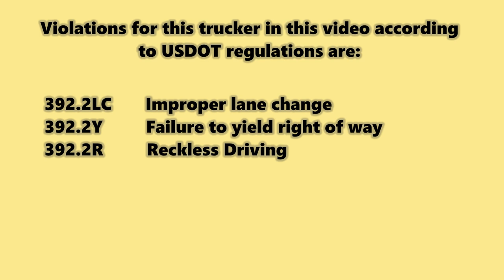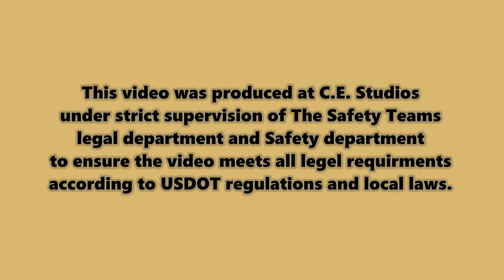TMC#2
This incident happened on I65 northbound in Indiana south of Lafayette.
The GPS under reports the actual speed by 1 mile per hour. Members speed is 62 MPH. This TMC driver is poorly trained in the art of driving a CMV. We already know what his excuse will be. Well I had my turn signal on so I told him what I was going to do. Problem is that he forgot about yielding right of way. The turn signal only advises the driver you are passing what your intent is but legally one cannot change lanes until they yield right of way. Right of way is defined by the law as the distance required by the vehicle being passed to come to a complete stop safely.  The law requires a vehicle being passed by another to it's left to maintain a constant and steady speed and not to increase it's speed on the passing vehicle which this member did to the letter of the law.